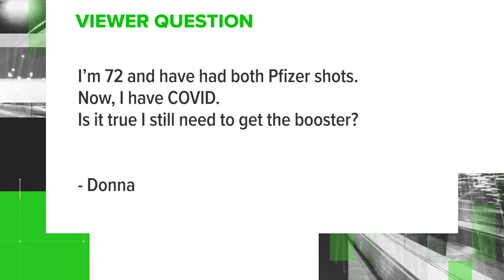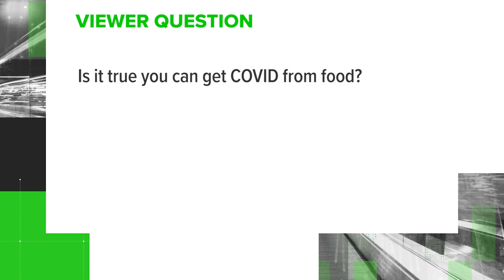VERIFY: No, COVID-19 tests don't collect your DNA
“That is not true. That is simply not the way the tests work. I have no idea how we would even go about doing that," Dr. Linda Yancey said.